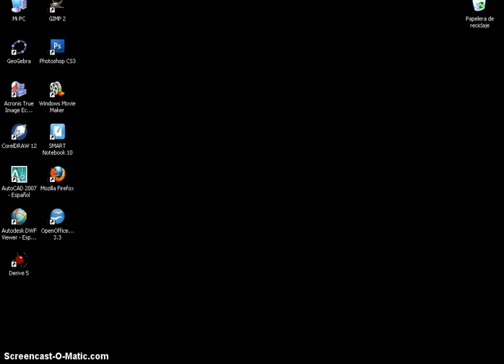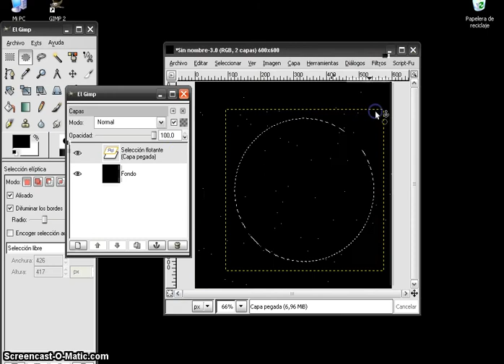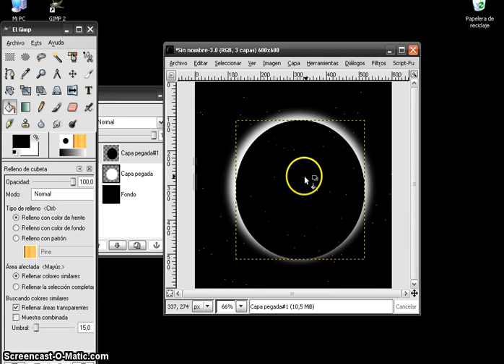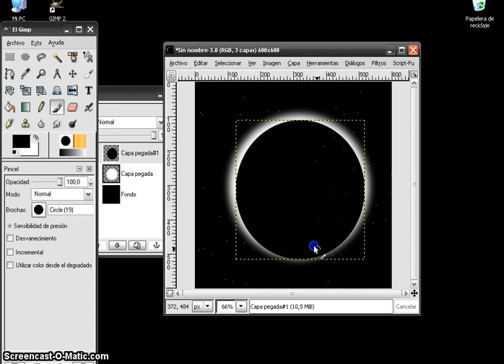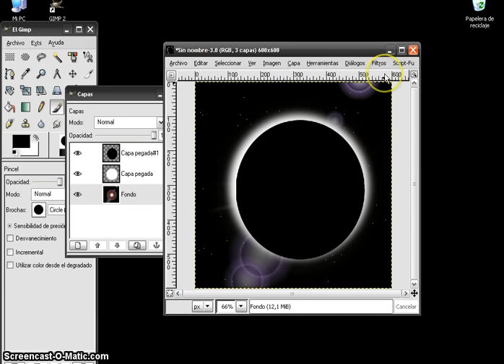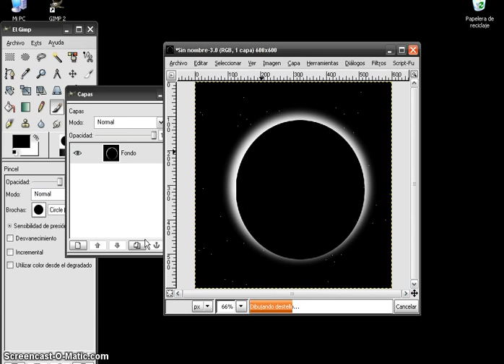Eclipse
Tutorial realizado por las alumnas Beatriz y Mayra de 4º ESO IES Las Veredillas